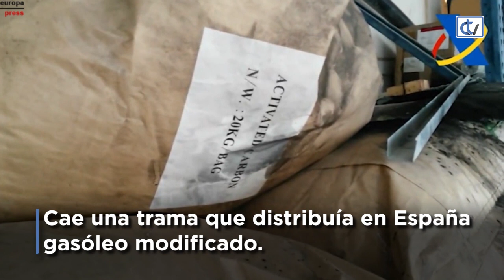Desmantelan una red de distribución de gasóleo modificado con ramificaciones en Galicia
Imágenes de la Operación Policial "Copérnico", la cual ha terminado con la caída de una trama que distribuía en España gasóleo procedente de la UE modificado para evitar los controles fiscales comunitarios. La organización estaba dirigida desde Alicante, extendiendo su radio de acción por ocho CCAA, y contaba con toda una red de empresas y colaboradores, incluyendo sociedades instrumentales y testaferros, que realizaban desde la labor logística y comercial, hasta la emisión de facturas y el cobro a los clientes finales.